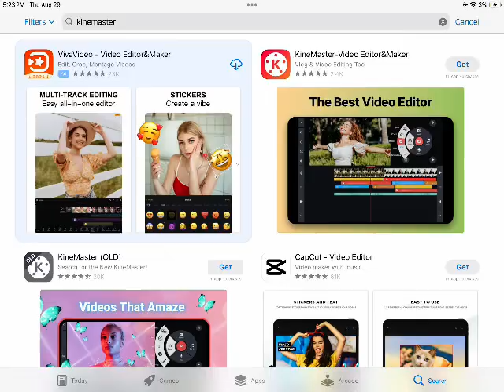Bad news: all video editor apps has premium to download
Note: I won’t be able to use KineMaster unless I got my mom to buy it

Recording with screen recording